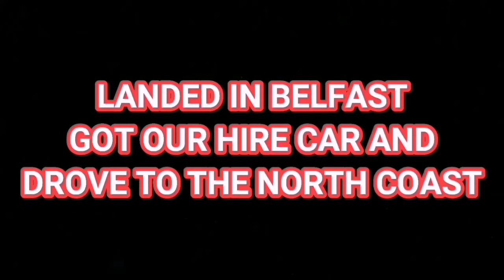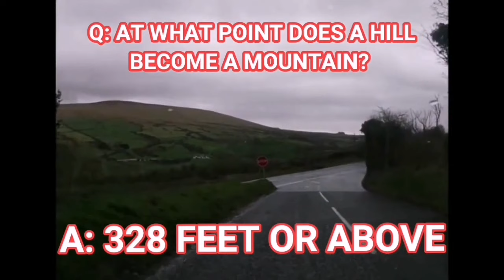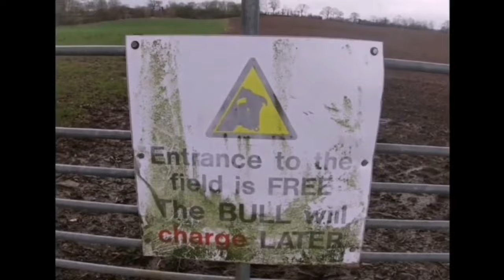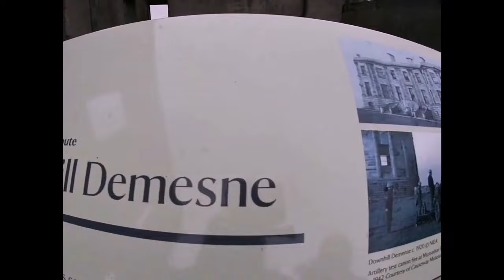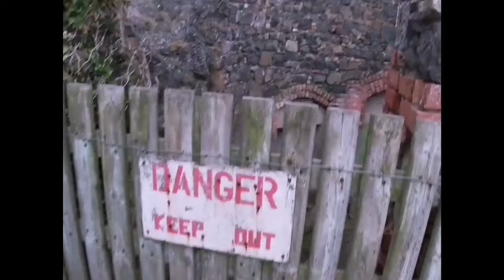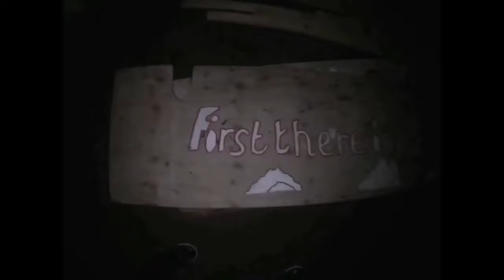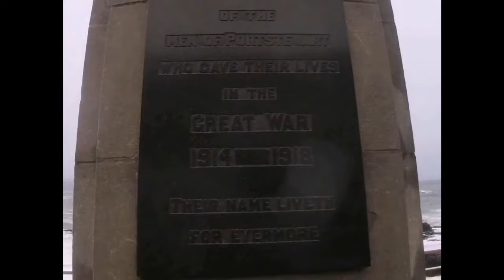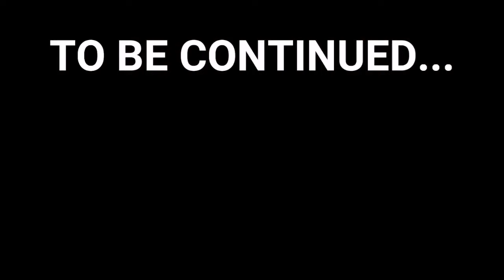Northern Ireland Adventure - Game Of Thrones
I went on an impulsive adventure to Northern Ireland, I explored Giants Causeway, Castles, Game of Thrones shooting destinations and other interesting places

Join me on my adventure

Part 1

Music credit

BT Music - Griftbusters

Contact -  Causmic